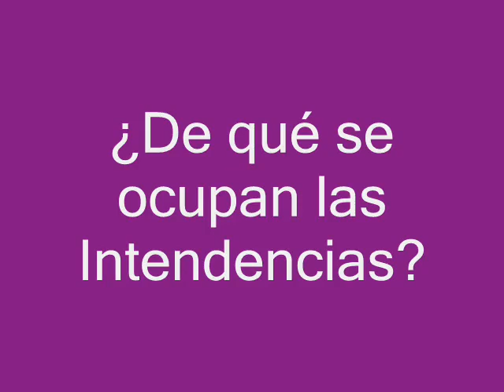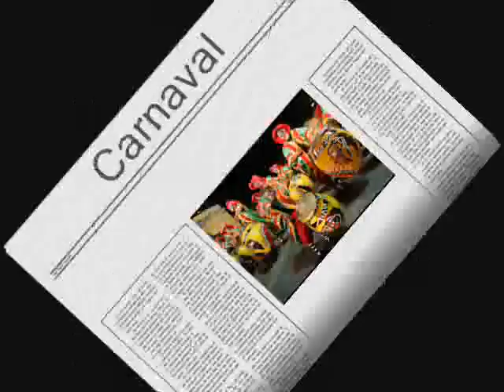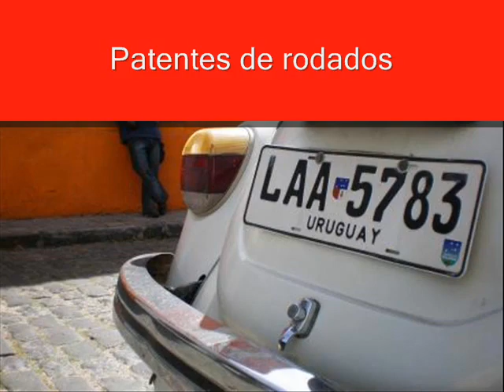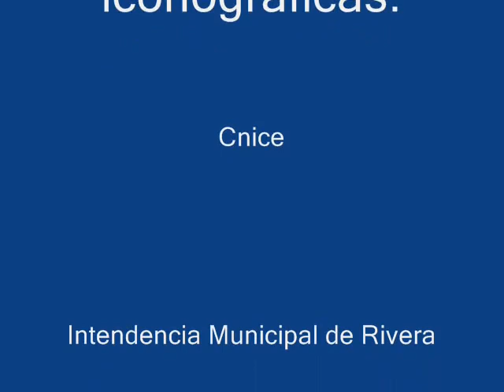Gobierno departamental.flv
Gobierno departamental: ¿De qué se ocupan las Intendencias?
El gobierno departamental debe atender muchos asuntos. Aquí presentamos algunos de ellos. Valioso recurso didáctico a la hora de abordar en el aula las funciones de las Intendencias.